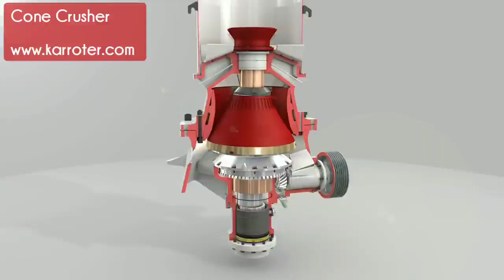Oil Lubrication And Filtration System For Cone crusher I Centrifugal Oil Filter For Cone Crusher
Lubrication oil circuit pushes oil through the crusher bearings. During the operation of the stone crushing, heavy dust produces and enters in to the lubrication oil. This abrasive dust travels with oil and recirculates in the system. If not removed in time, it passes through wear parts like step bearings, eccentric bush, main shaft, wearing plate, bevel gears, oil circulation pump. This causes bearing failures, bush failures, oil seal failure, frequent maintenance. Our robust centrifugal oil filtration system is ideal solution to remove heavy dust from cone crusher oil. It is complete offline solution which does not need major modifications to your existing lubrication circuit. In addition, it is completely cleanable product, hence no recurring cost incur.